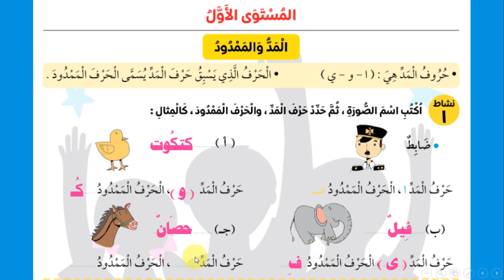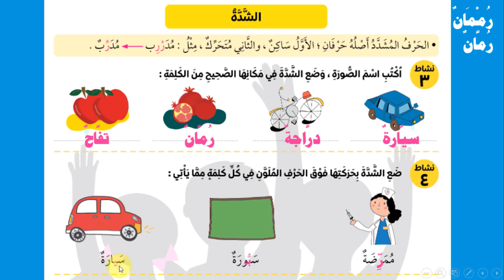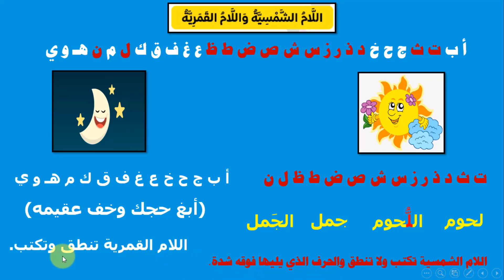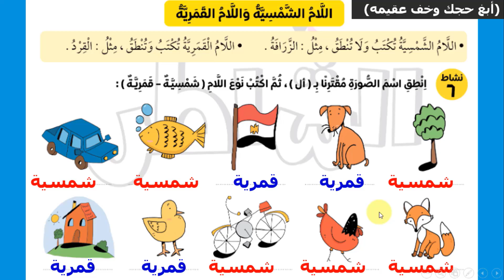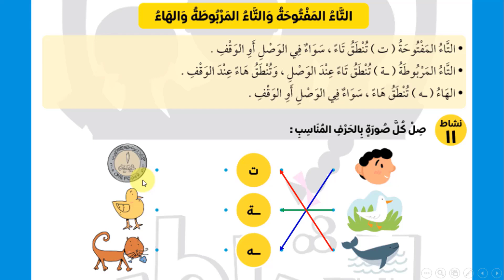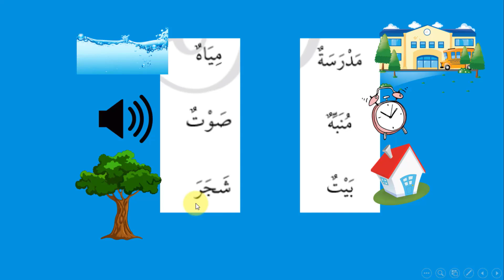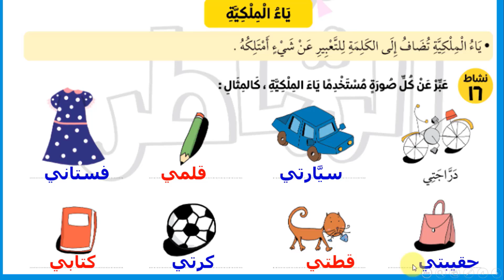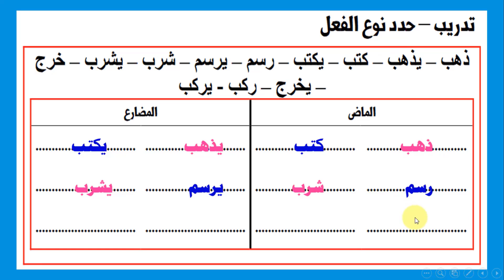كورس النحو للصف الثاني الابتدائي لغة عربية الترم الأول الفيديو للوالدين غير مخصص للأطفال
كورس النحو الصيفي لغة عربية الترم الأول طالع تانية الفيديو للوالدين غير مخصص للأطفال